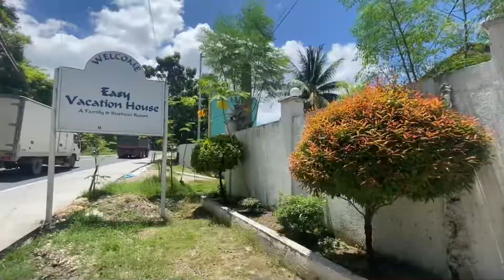LIONEL’s 80th BIRTHDAY @ Easy Vacation House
Lionel’s 80th Birthday + Manang Bebeth & Manoy Bebe’s Wedding Anniversary @ Easy Vacation house